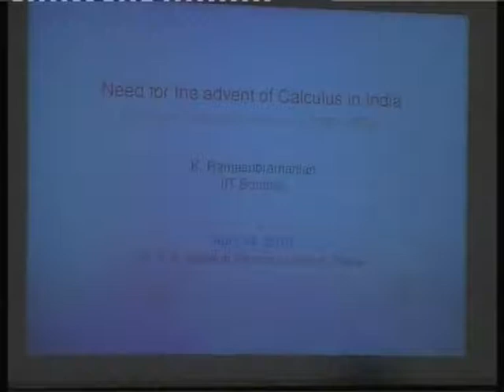Dr V N Bedekar Memorial Day Lecture by Prof. K Ramasubramanian - Part 1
Dr V N Bedekar Memorial Day Lecture delivered by Prof. K Ramasubramanian on 14th April 2013 at Thorle Bajirao Peshwe Sabhagruha in VPM.